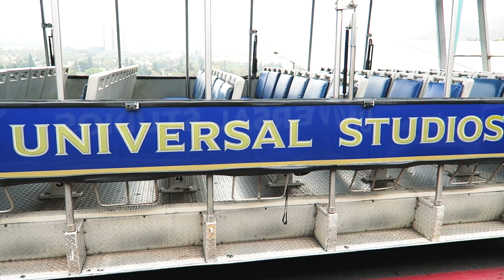Universal Studios Hollywood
Visiting Universal Studios just reminded me of the joys of having to queue up for 20-40 minutes for a 5 minute ride.